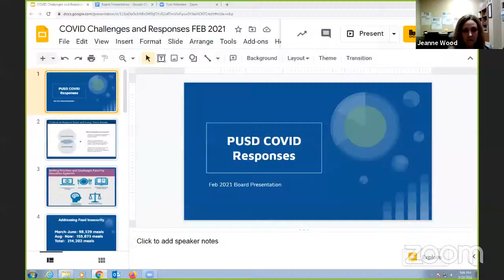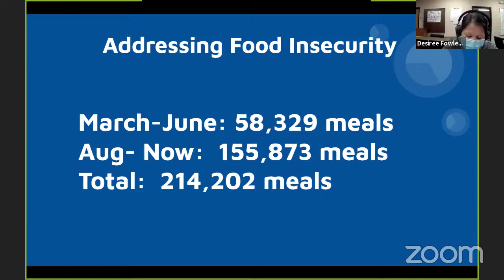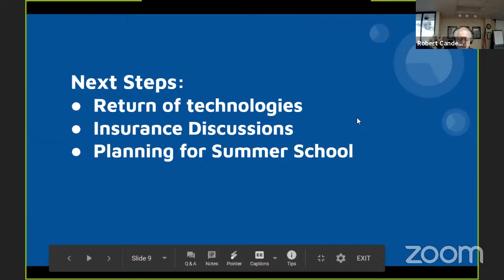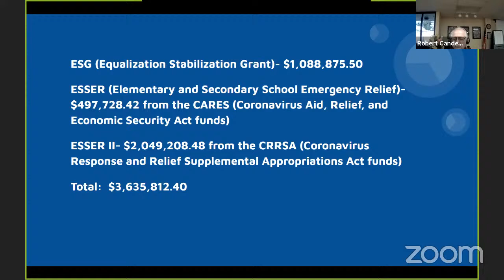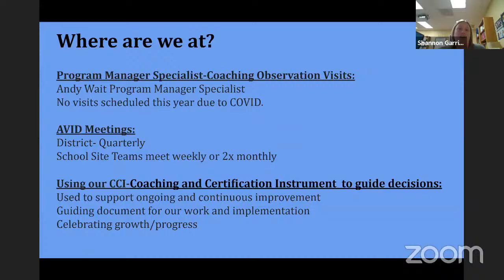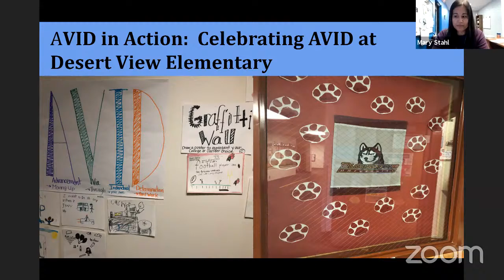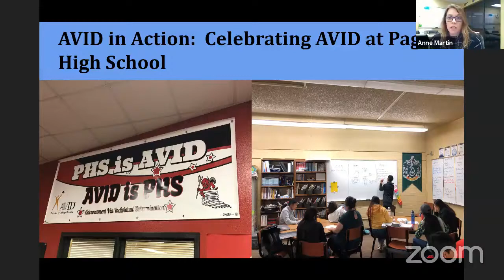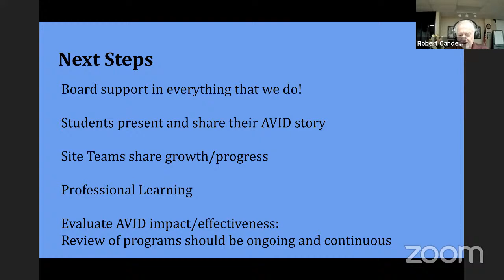Page Unified School District Governing Board Study Session February 23, 2021 5:00 PM